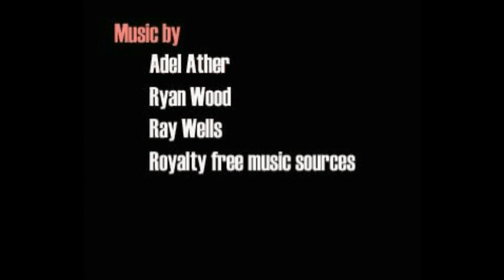Humanistic Modern Astrology / Astrology Today Documentary (Full Movie)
The Best Introductory Guide to REAL Astrology
(Accompanying Movie with Original DVD)
A documentary I made back in 2005 packaged along with "Tao of the Astrological Voyager" on DVD.  Discussing the current trend in Astrology and its role toward the humanistic movement.

OFFICIAL DVD DESCRIPTION :

Most are familiar with Astrology in horoscopes found in newspapers and magazines.  But unknown to most, Astrology is a complex art that develops an INDIVIDUAL horoscope based on the persons time of birth, city of birth and year of birth.

Astrology Today tracks the various changes and evolutions of Astrology and its developments.  Interviewing practicing astrologers such as Glen Perry, Ray Merriman, Monica Dimeano and Chris McRae.  Outlining the changes from a fatalistic art in the heyday of medieval culture - to the psychological humanistic view.